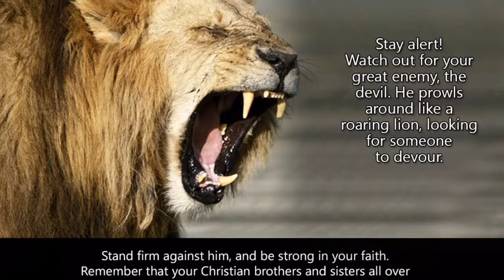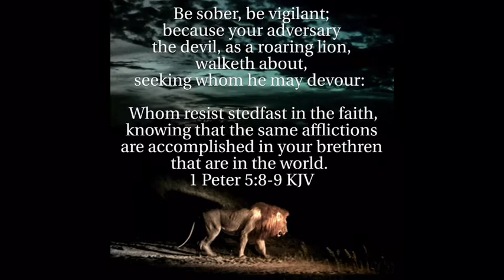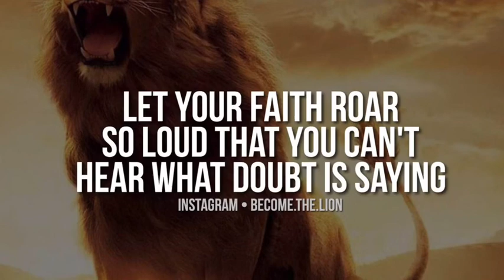Vblog Today’s bible verse | 1 Peter 5:8-9| Be alert and sober mind.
Prophetic Marriage Journal

Author page on Amazon to check out my inspirational Christian journals

If you feel lead to sow a seed to my Homeless ministry